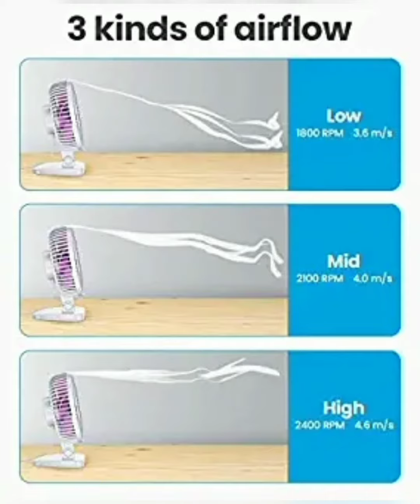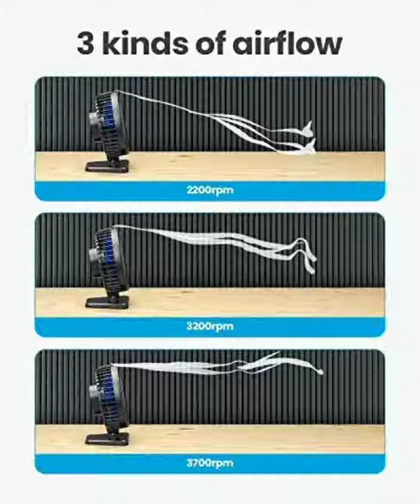Gaiatop Small Table Fan, 4 Inch Ultra-quiet, 40° Adjustment for Better Cooling, 3 Speeds Portable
Gaiatop Small Table Fan, 4 Inch Ultra-quiet, 40° Adjustment for Better Cooling, 3 Speeds Portable Mini Powerful Desktop Table Fan, Small Personal Cooling Fan for Home, Office

USB-powered - Gaiatop small desk fans powered by USB to save energy, you can connect it to a PC/laptop/computer, mobile power supplies, AC adapters, car chargers and any other power supplies that support USB.

3 Level Speeds - Low/medium/high-speed setting. Press the power button repeatedly to adjust the appropriate fan speed. 3 gear with variable speed design provides you with more choices in different temperature environments.

40 Degrees adjustable- We have taken into account your various needs, the fan head can rotate vertically from 0 to 40 degrees, providing the most suitable angle wind to quickly cool you down.

Quiet Operation -The fan is very strong and the noise is less than 50dB even when a strong wind is provided. At work and rest, this is a good friend who is quiet and comfortable for you.

Small Size - Classic design and more compact, less than 8 ounces, take up small space. It is very suitable for home, car, office, outside or traveling.